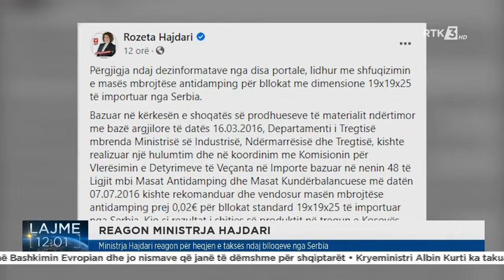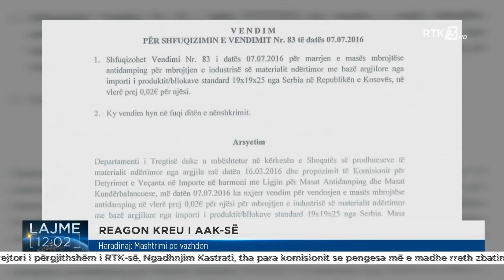RTK3 LAJME 12:00 30.07.2021